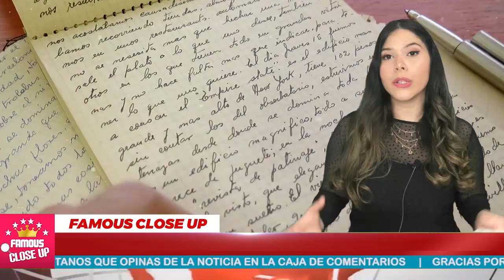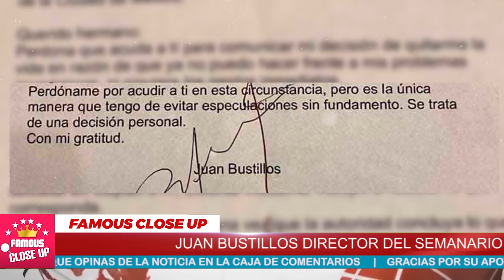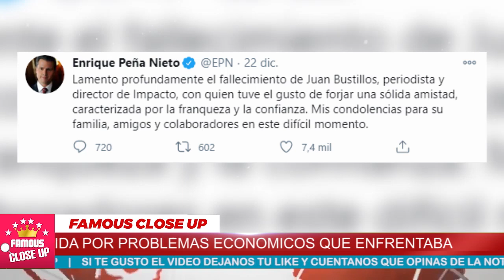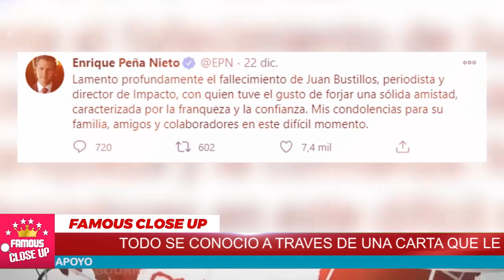Juan Bustillo hizo lo impensable y dejó una carta explicando los motivos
Te dejo este mensaje porque eres el único en quien confío del gobierno para dejar claro que ninguna otra razón existe atrás de mi decisión, así lo escribió textualmente Juan Bustillos...